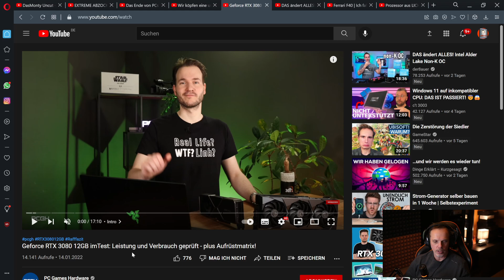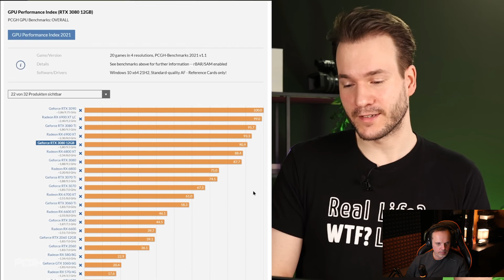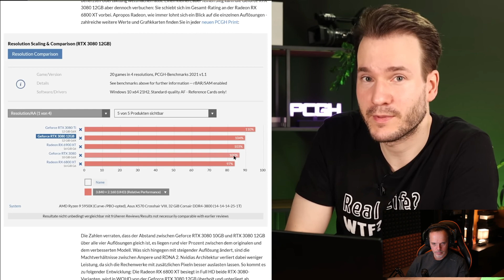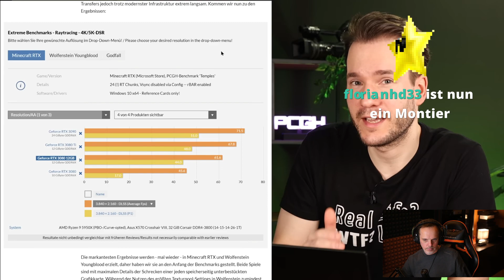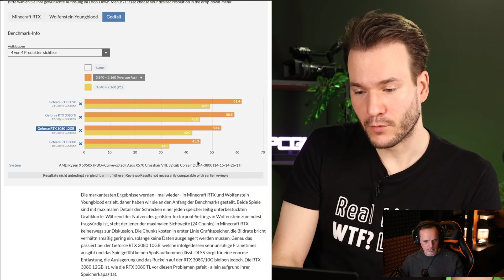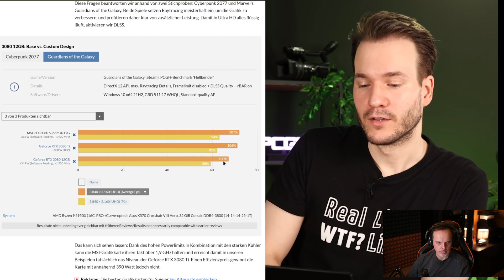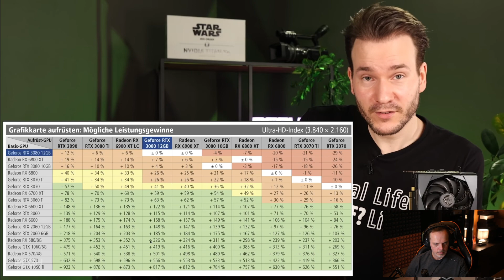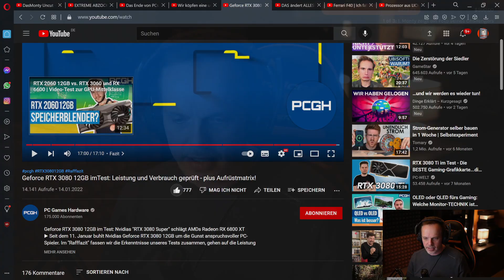Sinnlos oder nicht? - PCGH teste die Nvidia RTX 3080 12GB | Reaction von DasMonty uncut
Hier gibts ein günstiges Windows 10 Pro*（€14）